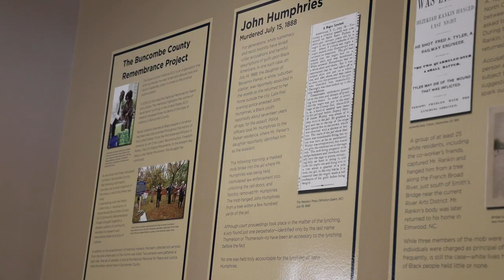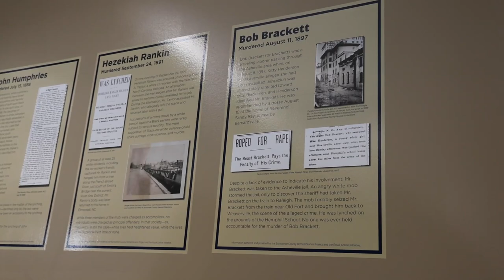Buncombe County Remembrance Project Exhibit Unveiling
This discussion took place at the official unveiling of the Buncombe County Remembrance Project’s permanent exhibit at Special Collections, Pack Library.

The central focus of the exhibit is soil samples collected at sites where Black men were lynched in Buncombe County presented together with information about each one of the victims and the events surrounding their murder.

Leonard Jones of Buncombe County Communications & Public Engagement moderated this conversation and reflection with guest speakers Dr. Joseph Fox and Mr. Jonathan McCoy.